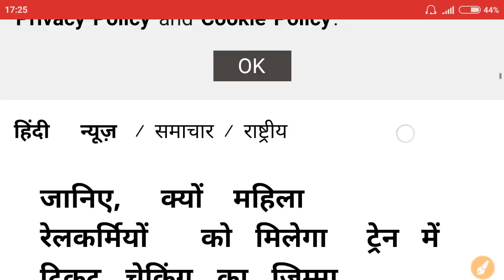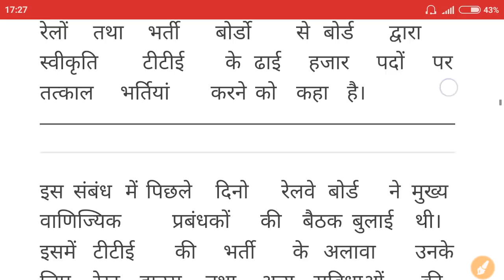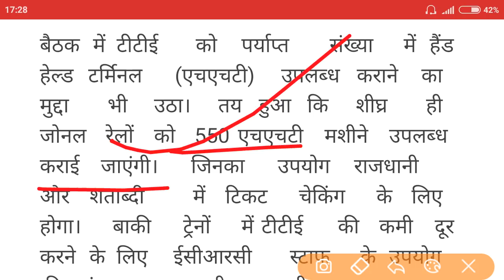RRB 2500 Ticket Collector Recruitment 2018 बहुत बड़ी खुशख़बरी रेलवे टीटीई भरती """""